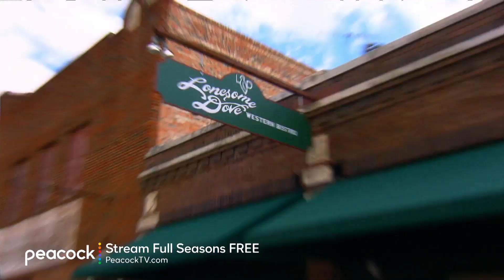Restaurant Startup - Stream Full Seasons Free on Peacock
Your favorite shows, movies and more are here. Stream now on Peacock.